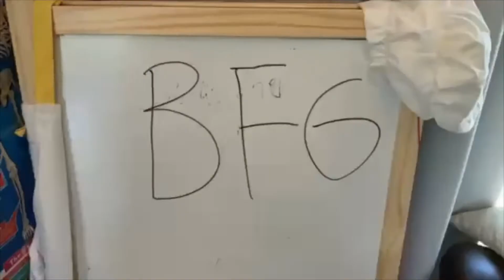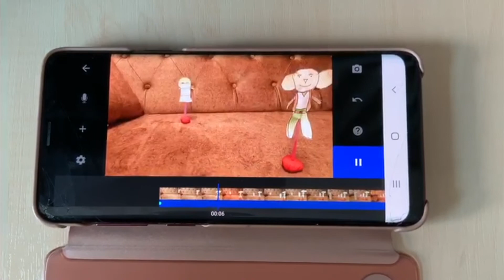BFG Animations made by Year 1 Children